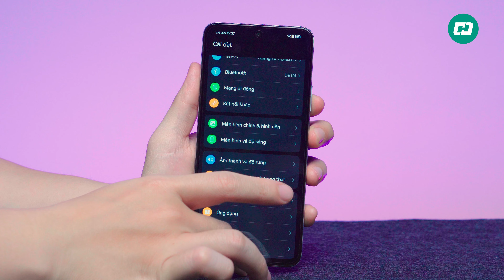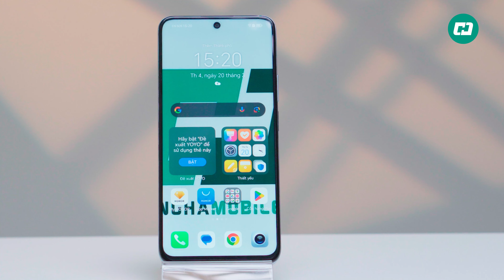Honor X7b - Siêu trâu, siêu bền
🔴 Tham khảo giá bán tốt nhất của sản phẩm tại đây
🔴 Anh em tham khảo thêm các tin tức, bài viết đánh giá chi tiết từ Hoàng Hà Mobile tại đây nhé
Thực hiện
Quay phim | Hậu kỳ:  Thế Toàn | Hoàng Việt
Dẫn | Reviewer: @Hoàng Việt
Nội dung: @Hoàng Việt

Menu
00:00: Intro
00:07: Thiết kế
00:37: Màn hình
01:17: Chipset
01:43: Camera
02:21: Outro